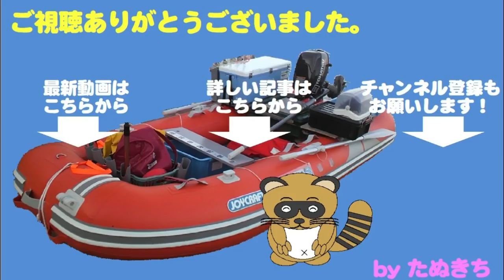DAYイカメタルゲームでマイカキャッチ成功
いつも通り、鯛ラバメインでの釣行。
偶然、鯛ラバにマイカ（剣先）がヒット。
イカがいるのならと、イカメタルゲームで狙ってみると・・・